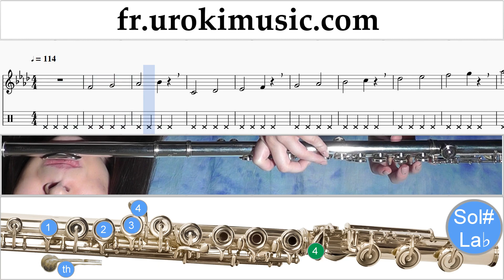Comment Jouer de la Flute P!nk - What About Us Tab Tablature Partie#1 Exerce um-i829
Comment Jouer de la Flute P!nk - What About Us Tab Tablature Partie # 1 um-i829 Partie # 1 contient des exercices. Ces exercices vous préparer pour la partie # 2. S'il vous plaît écrivez dans les commentaires, comment rendre les leçons plus utiles pour vous?